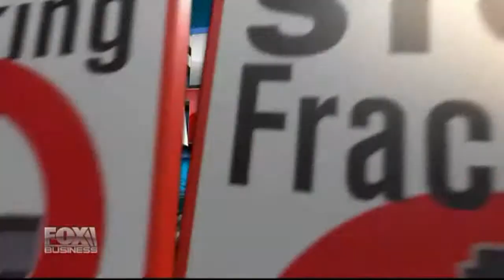Chris Faulkner 6 19 2014 Varney Fox Business News 10